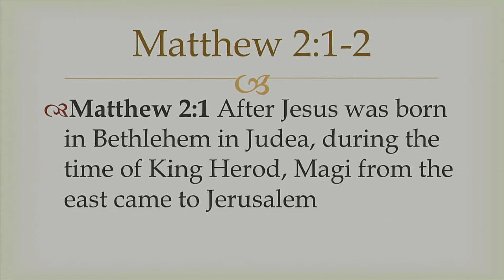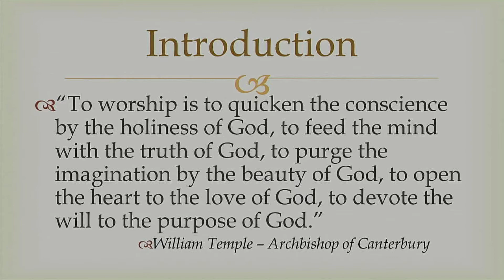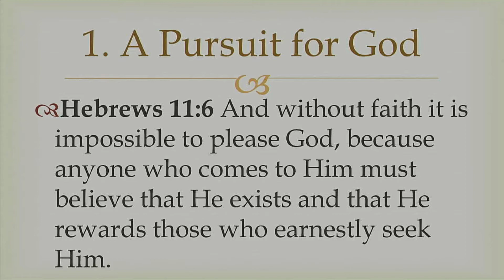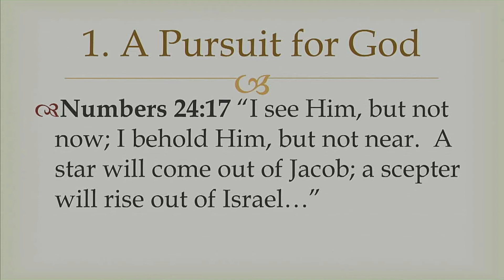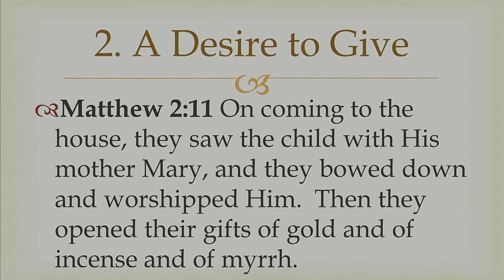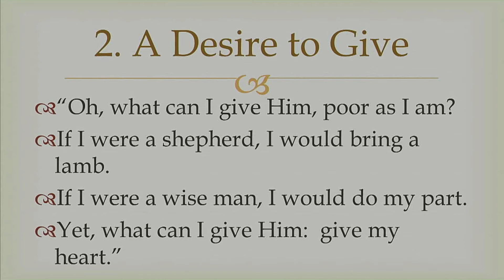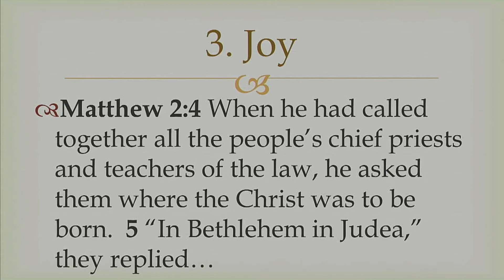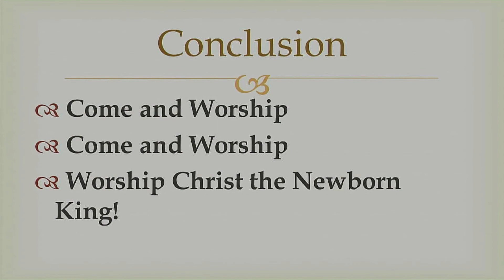Born is the King of Israel – The Worshipped King – Matthew 2:1–2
Pastor Dan Eagle delivers the third sermon in a new series, "Born is the King of Israel".

To listen to the rest of the series or other sermons, Heights Pentecostal Assembly, New Westminster, BC